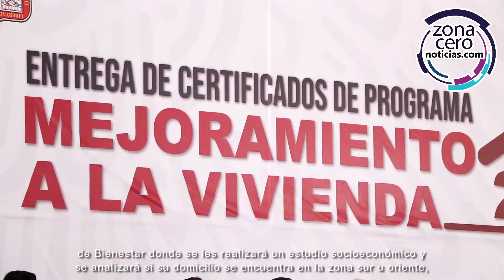Reafirma Elena García su compromiso para mejorar condiciones de vida de tultitlenses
La alcaldesa, Elena García, anunció que para 2020 se invertirán al menos 16 millones de pesos para continuar con el Programa Mejoramiento de la Vivienda, con el que se construyen cuartos dormitorio, módulos sanitarios y se entregan calentadores solares a familias en situación de vulnerabilidad económica y social en Tultitlán.

Lo anterior lo dio a conocer durante una ceremonia de entrega de certificados del programa emprendido en 2019 con el que se benefició a unas 850 familias, con la construcción de 101 cuartos dormitorio, además de la edificación de 69 módulos sanitarios y la instalación de 650 calentadores solares, para lo cual se invirtieron 18.6 millones de pesos.

Los vecinos interesados en ser tomados en cuenta para este programa deberán presentarse en las oficinas de la dirección de Bienestar donde se les realizará un estudio socioeconómico y se analizará si su domicilio se encuentra en la zona sur u oriente, áreas donde se presenta un mayor rezago y condiciones de pobreza considerables entre sus pobladores.